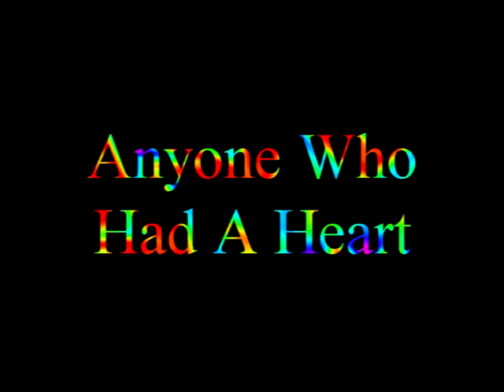Anyone Who Had A Heart MARTHA REEVES AND THE VANDELLAS Video Steven Bogarat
Teenagers Rosalind Ashford and Annette Beard first became acquainted after a local music manager hired them to be members of a girl group he named The Del-Phis. Ashford & Beard, along with then-lead vocalist Gloria Williams, performed at local clubs, private events, church benefits, YMCA events and school functions.[1][2][3] They were also being coached by Maxine Powell at Detroit's Ferris Center.[1] One of the group's first professional engagements was singing background for singer Mike Hanks.[4]
The group originally had up to six members, shortened to four. After another member left the group, she was replaced by Alabama-born vocalist Martha Reeves, who had been a member of a rival group, the Fascinations, and had also been a member of another group, the Sabre-Ettes. In 1960, the group signed their first recording contract with Checker Records, releasing the Reeves-led "I'll Let You Know". The record flopped. The group then recorded for Checkmate Records, a subsidiary of Chess Records, recording their first take of "There He Is (At My Door)". That record, featuring Williams on lead vocals, also flopped.[citation needed]
Briefly separated, Reeves returned to a solo career performing under the name Martha LaVaille, in hopes of getting a contract with emerging Detroit label Motown. After Motown staffer Mickey Stevenson noticed Reeves singing at a prominent Detroit club, he offered her his business card for an audition.[5] Reeves showed up at Motown on a wrong date (Motown auditions were held at Thursdays, while Reeves showed up to Motown's Hitsville USA studios on a Tuesday). Stevenson, initially upset, told Reeves to look out for clients and other matters. Soon Reeves became Stevenson's secretary and later was responsible for helping acts audition for the label.[6] By 1961, the group, now known as The Vels, were recording background vocals for Motown acts. Prior to her success as lead singer of The Elgins, Sandra Edwards (then going by her surname Maulett) recorded the song "Camel Walk", in 1962, which featured the Vels in background vocals. That year, the quartet began applying background vocals for emerging Motown star Marvin Gaye, singing on Gaye's first hit single, "Stubborn Kind of Fellow"[7] After Mary Wells failed to make a scheduled recording session feigning a short illness, the Vels recorded what was initially a demo recording of "I'll Have to Let Him Go". Motown was so impressed by the group's vocals – and Martha's lead vocals in the song – that the label CEO Berry Gordy offered to give the group a contract. Figuring that being in show business was too rigorous, Williams opted out of the group. With Williams out, the remaining trio of Ashford, Beard and Reeves renamed themselves The Vandellas, after Detroit's Van Dyke Street and Reeves' favorite singer, Della Reese.